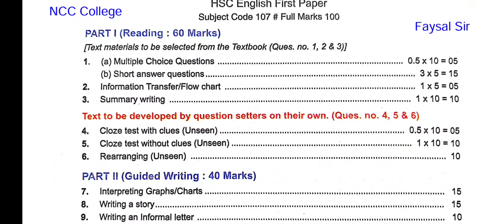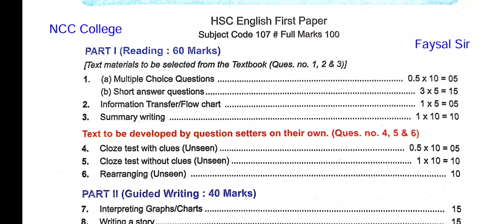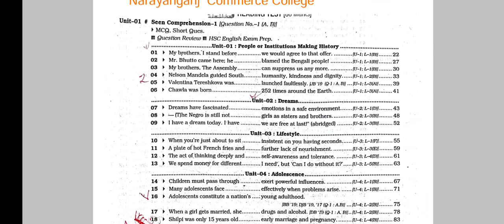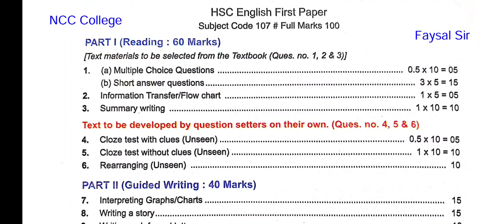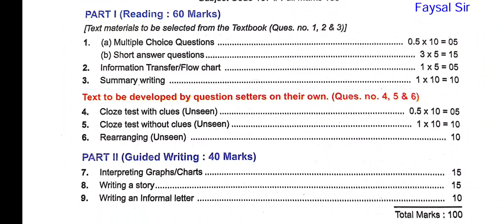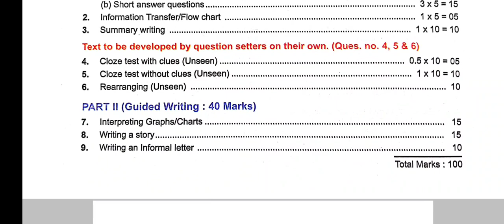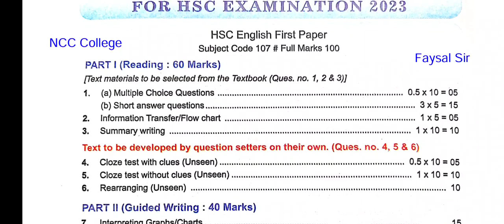English with Faysal,Lecturer Narayanganj College